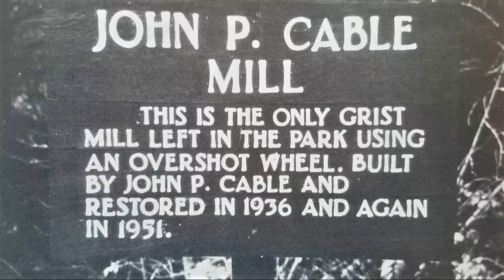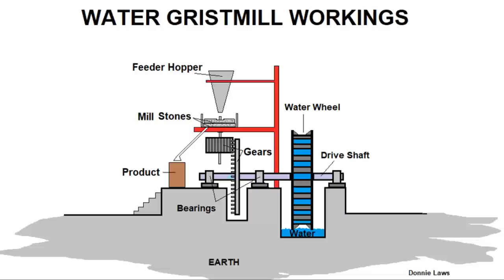Appalachia Story of Cades Cove Cable Grist Mill in the Great Smoky Mountains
Story of the 1867 Cable Grist Mill in Cades Cove of the Great Smoky Mountains.                                                     There is said to have been 7 Grist Mills in the Cove, but this is the only one still standing.                                                                                        A look at the history of it and how it works. Metal Detecting                                                                                                                                                                       2. Wildlife Videos                                                                                                                                                                     3. History & Mountain Culture                                                                                                                                                                                             4.The Unexplained                                                                                                                                                                 5. Home projects                                                                                                                                                                         6. Hunting & Fishing                                                                                                                                                                   7. Nature Videos                                                                                                                                                                           8.Mining History                                                                                                                                                               9. Video Shorts                                                                                                                                                                        All Videos are Copyrighted and used by permission only.